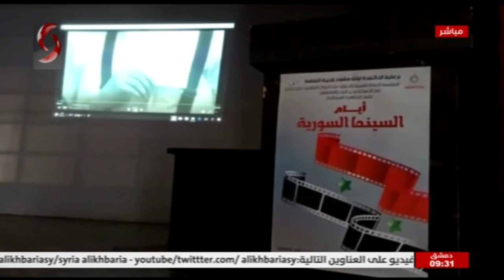القامشلي _ ريف الحسكة | فعالية أيام السينما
تقرير : بشار الصغير